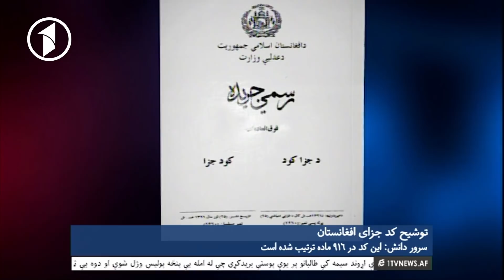Afghanistan Dari News 11.11.2017 خبرهای افغانستان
خبرهای شامگاهی افغانستان - شنبه بیستم عقرب
Afghanistan 1TV News Bulletin
11th November 2017